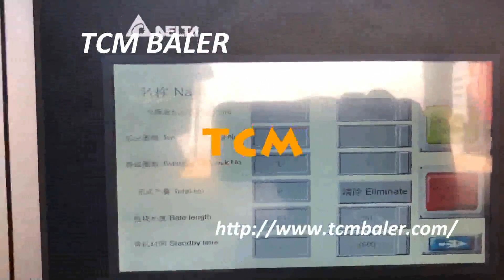high quality hydraulic waste box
TCMBALER Details of high quality hydraulic waste box, high quality hydraulic waste box press, high quality hydraulic waste box press machine,

TCMBALER is a professional high quality hydraulic waste box manufacturer and supplier in China for more than 20 years, and we can offer high quality hydraulic waste box for sale with a cheap wholsale factory price for our customers without any agent or dealers if you wanner buy our high quality hydraulic waste box.